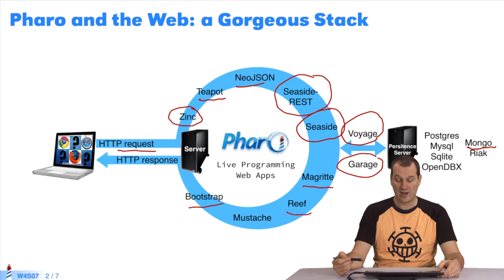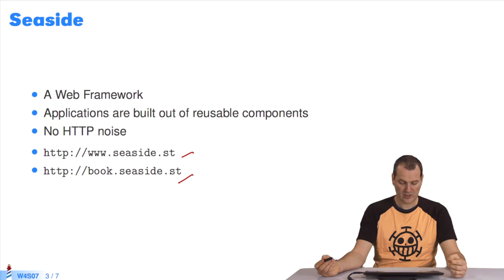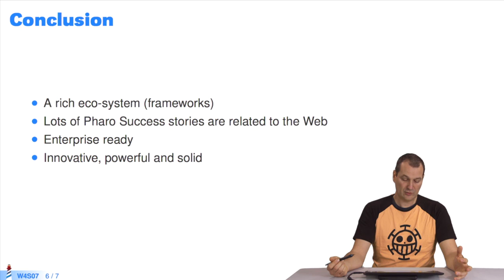🌐 Survol de la Pile Web Pharo (W4S7-FR)